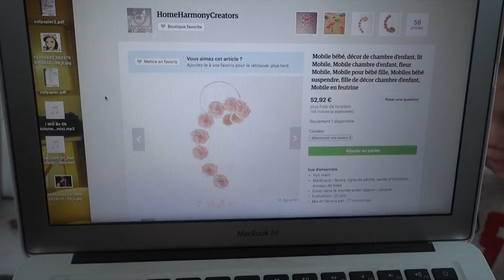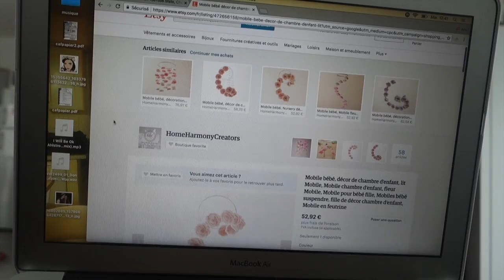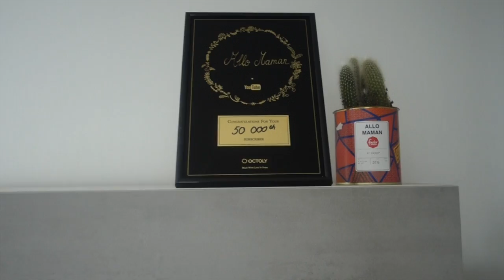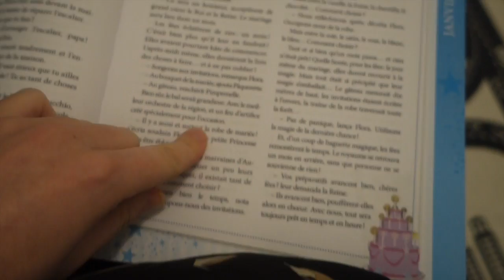Vlog Famille - Bebe et sa futur soeur !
♡PRODUITS:

♡ Allo Maman